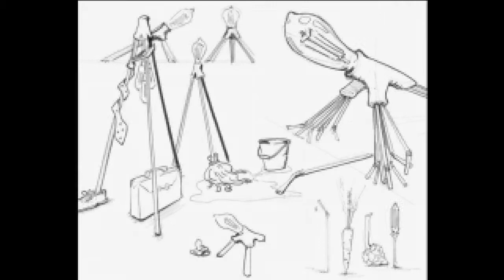Fantasia By. MID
_ Fantasia
A pacific occupation of our homes is starting to take place. Things stolen from our daily life to create and animate other different objects. To support itself, the family of "Fantasia" lamps steals the brooms from the storage closet, greens from our food reserves, screwdrivers from our home tool box and any other thing that comes under its control. 3d printed connections are becoming necessary parts between light and its supports to create harmonic cohabitation with whatever surrounds us all.

'Stolen' items such as brooms from the storage closet, greens from food reserves and screwdrivers from a tool box are used to support the structure, offering multiple insertion options for the legs of the light. 3D printed components form the necessary parts between the illumination source, the remaining help in harmoniously connecting the piece to whatever is lying around at the time. Funny Videos

怪异和奇妙

Thanks ☺